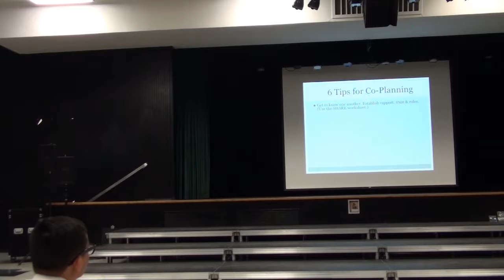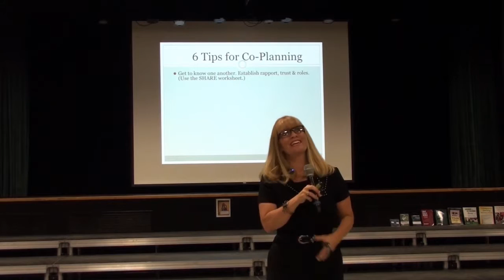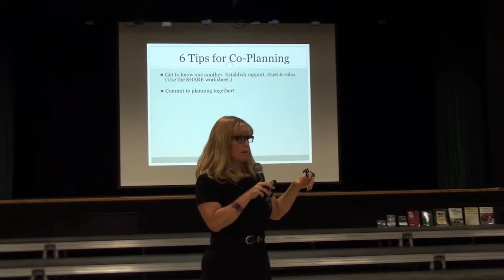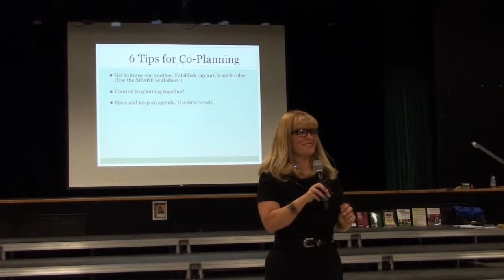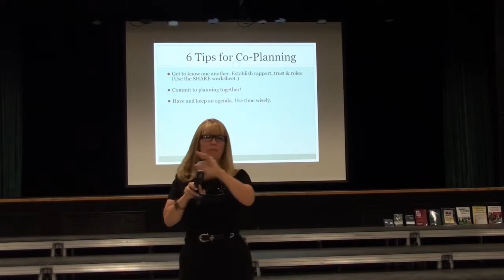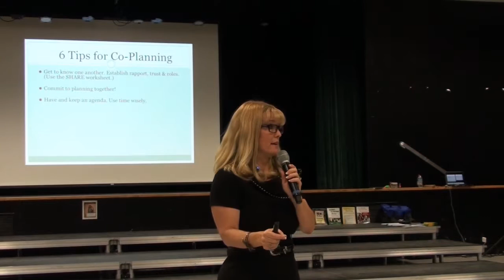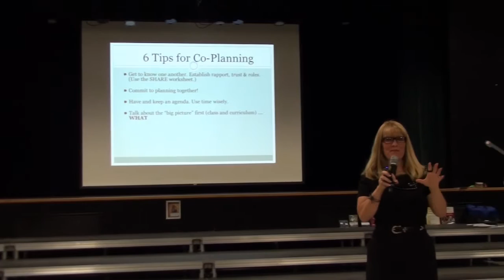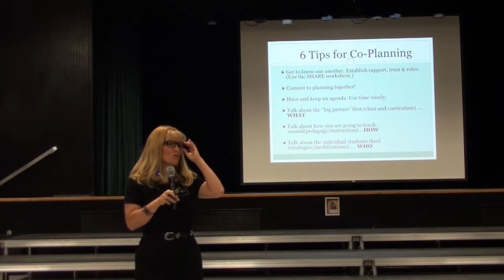GHCHS 10/19/16 "Co-Planning For Success" by Dr. Wendy Murawski (Condensed Video)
Granada Hills Charter High School
Co-Teaching PLDs

Co-Planning For Success
October 19, 2016
Dr. Wendy Murawski